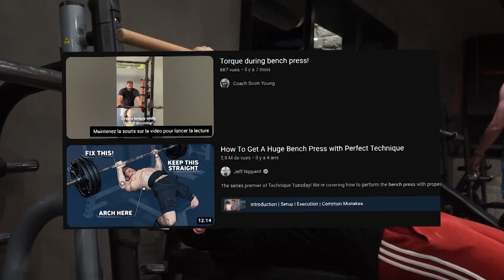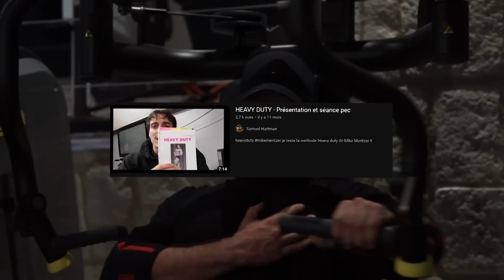GAGNER 20KG SUR SON BENCH en 10MN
PROPAGANDE  OUIIIIIIIIIIII